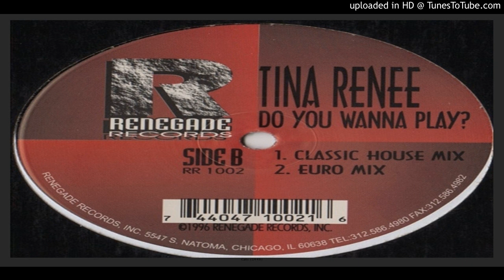Tina Renee ‎– Do You Wanna Play (Euro Mix – 1996)